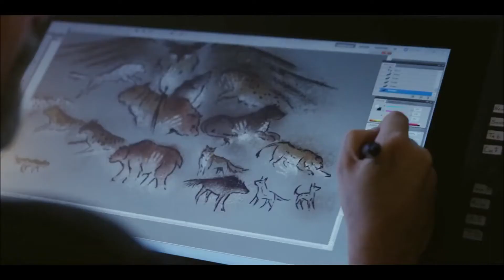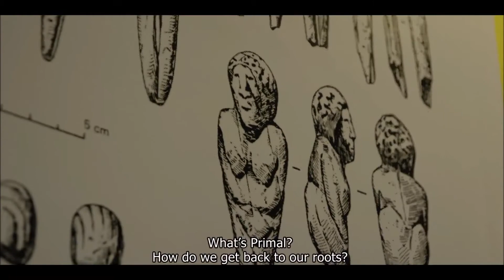Far Cry Primal Trailer + Entwicklervideo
Die preisgekrönte Far Cry-Reihe, die bereits die Tropen und den Himalaya im Sturm erobert hat, widmet sich nun mit ihrem innovativen Open-World-Sandbox-Spielprinzip dem ursprünglichen Überlebenskampf der Menschheit, mit riesigen Bestien, atemberaubenden Landschaften und wilden, unvorhersehbaren Begegnungen.

Willkommen in der Steinzeit, einer Epoche extremer Gefahren und grenzenloser Abenteuer, in der gewaltige Mammuts und Säbelzahntiger die Erde beherrschten und der Mensch noch am Ende der Nahrungskette stand. Als letzter Überlebender einer Jagdgruppe lernt der Spieler, sich ein tödliches Arsenal zusammenzustellen, blutrünstige Raubtiere abzuwehren und feindliche Stämme zu überlisten, um das Land von Oros zu erobern und der größte Beutejäger seines Stammes zu werden.

VON DER BEUTE ZUM RÄUBER
Der Spieler übernimmt die Rolle von Takkar, einem erfahrenen Jäger und letzten Überlebenden seiner Gruppe. Takkar hat nur ein Ziel: in einer Welt zu überleben, in der er die Beute ist.
- Takkar muss seine Fähigkeiten verfeinern, um sein Volk anzuführen und zu neuer Größe zu führen.
- Denkwürdige Bekanntschaften helfen Takkar dabei, die Gefahren der Wildnis zurückzudrängen.
- Feindliche Stämme setzen alles daran, Takkar und seine Verbündeten auszulöschen.
- Takkar muss Raubtiere und Menschen gleichermaßen besiegen, um zum größten Beutejäger aufzusteigen.

DAS IST FAR CRYS STEINZEIT
Das ist nicht die Steinzeit, wie man sie kennt. Das ist eine Steinzeit, in der Gnadenlosigkeit und Chaos herrschen. Das ist Far Crys Steinzeit.
- Der Spieler pirscht sich an feindliche Posten heran und plant seinen Angriff mit Waffen und Werkzeugen, die er aus den Knochen der von ihm getöteten Tiere herstellt.
- Indem man das Element Feuer beherrscht, können die taktischen Möglichkeiten ausgeweitet, Waffen in Brand gesteckt oder in der Nacht wilde Tiere verscheucht werden.
- Der Spieler geht in der Prärie auf Jagd und versetzt seiner Beute den Todesstoß. Doch Vorsicht ist geboten, denn er kann Raubtiere anlocken, die bereit sind, seine Jagdtrophäe streitig zu machen.
- Die üppige Szenerie des Steinzeitalters bietet eine höhere Anzahl tödlicher Waffen, tückischer Gefahren und unglaublicher Abenteuer, für die Far Cry berühmt ist.

EINE VON RIESIGEN BESTIEN BEHERRSCHTE ZEIT
Nach der letzten Eiszeit zogen sich die Gletscher zurück und hinterließen blühende Landschaften voller Ressourcen, in denen sich Mensch und Tier gleichermaßen ausbreiten konnte - vorausgesetzt, sie hatten das Zeug dazu, sich durchzusetzen.
- Spieler entdecken das wilde und majestätische Land Oros mit seinem atemberaubenden Tal voller Mammutwälder, karger Taiga und feuchten Sumpfgebieten, in denen man die Welt entdeckt, wie sie war, bevor der Mensch sie sich Untertan machte.
- Oros strotzt nur so vor Leben, seien es gewaltige Rotwildherden, bösartige Canis-Dirus-Rudel oder feindselige fremde Stämme. Geprägt wird Oros von einer Megafauna wie Säbelzahntiger und Wollnashorn, riesige Tiere, die die Erde im Steinzeitalter beherrschten und von jedem Lebewesen gefürchtet wurden.